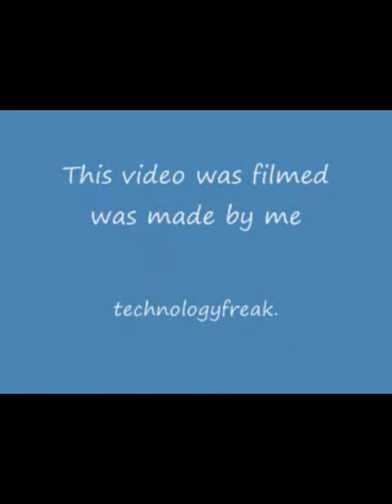How to change the background on your cell phone .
Go to my stuff.Then pictures.Then select the picture you want.Hit options and set as wallpaper/or background (whichever one it says).It's that easy.This video is for people who don't know much about electronics.